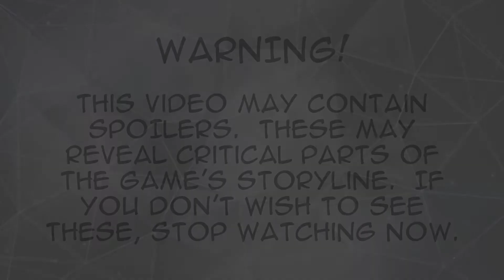SPACE CREW: Final Missions 1/4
This is the first of the final four campaign missions in SPACE CREW.  Buckle up and hang on as we look for a way to end the Phasmid invasion!